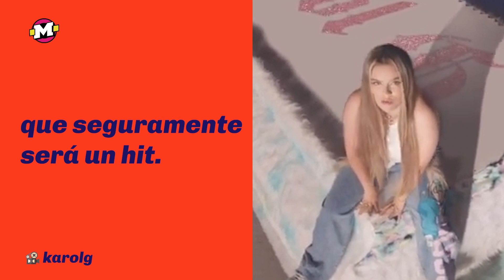Karol G y otros cantantes que tienen Covid-19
La cantante colombiana Karol G resultó positiva por coronavirus luego de someterse en Miami a una prueba.

¿Cómo te cuidas de la pandemia?